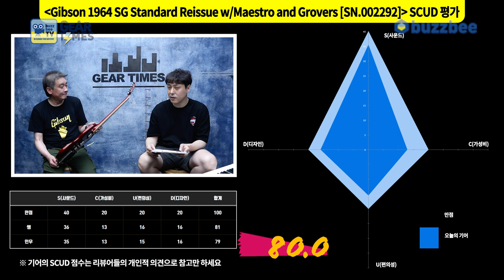[GearTimes 3382회] 깁슨 Gibson Custom Shop 1964 SG Standard Reissue w/Maestro and Grovers [SN.002292]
깁슨 Gibson Custom Shop 1964 SG Standard Reissue w/Maestro and Grovers [SN.002292]

0:00 오프닝
1:43 스펙(Spec)
3:52 사운드 테스트 (sound test)
10:07 시연 (Demo)
11:24 한줄평
12:30 점수